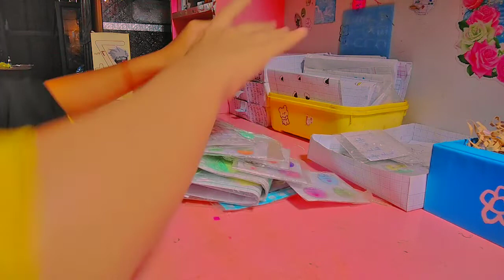gói hàng cùng tớ 💗💗💗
hôm nay mình gói hàng chơi thui